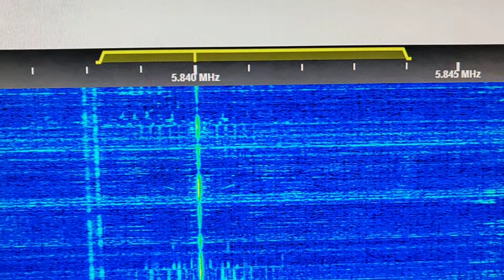World Music Radio 5840 in NH, USA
WMR as recieved in New Hampshire, USA, at 03 UTC July 20 2019 on 5840 kHz via remote Kiwi SDR